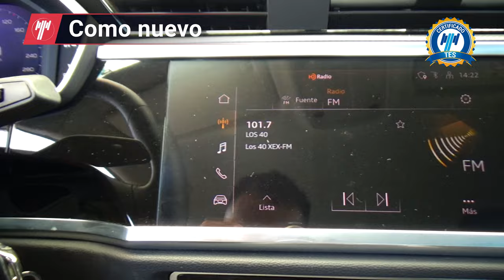Audi / Q3 / 2022 - 20353